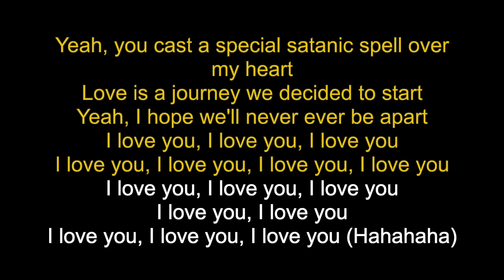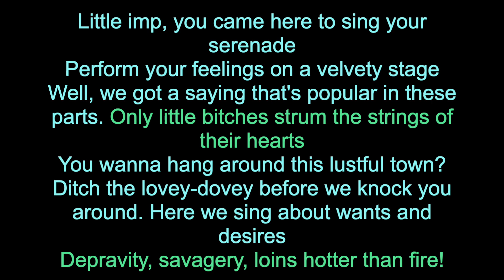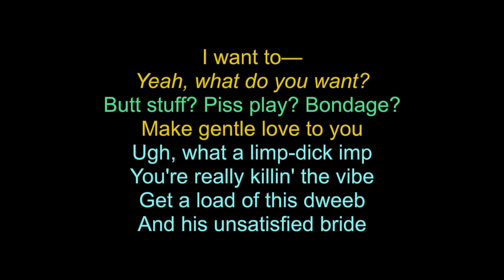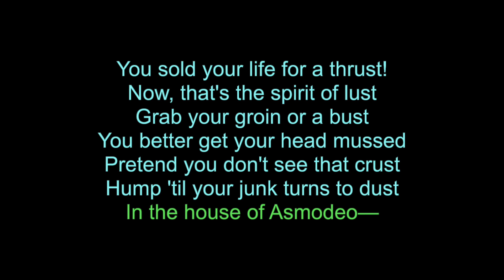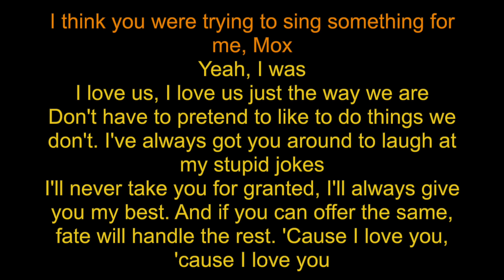House of Asmodeus - Karaoke - You sing Verosika and Millie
~Welcome~

My name is Eline, I am a musical theatre and music enthusiast! I love to make (karaoke) covers of songs!
If you ever have a request for a song, submit it to my form :D I am open to a lot, and I will see if it is viable!
Feel free to use these video's for your own cover, so long as you do credit and tag me, I would absolutely love to see it!
Currently I am working on covering most, if not all, of the Hazbin Hotel songs, so you can sing the songs without having to worry for a singing partner :D